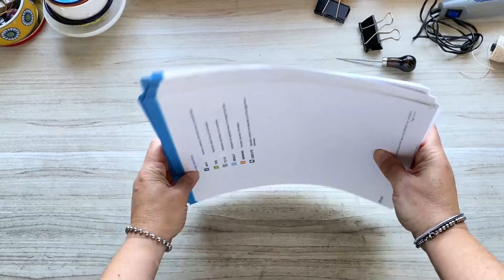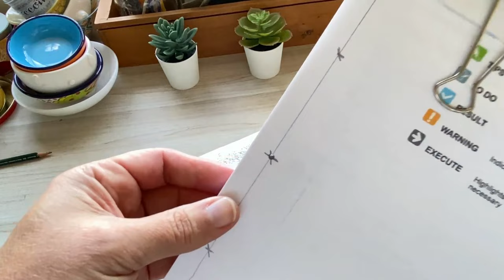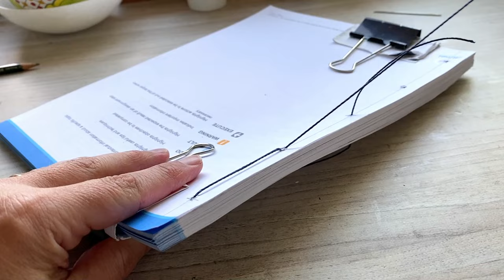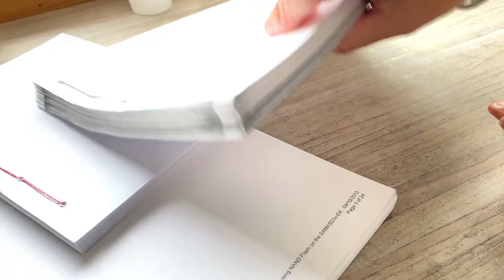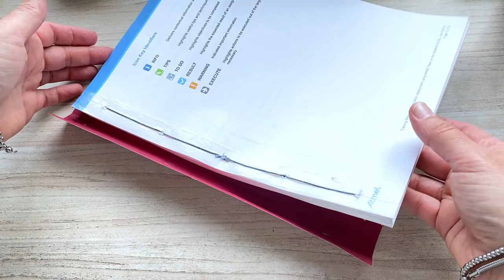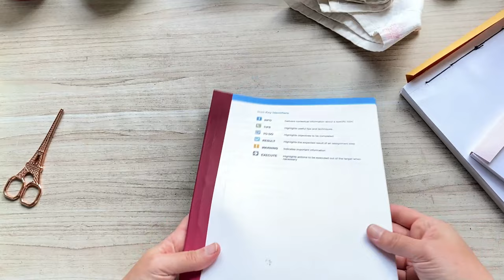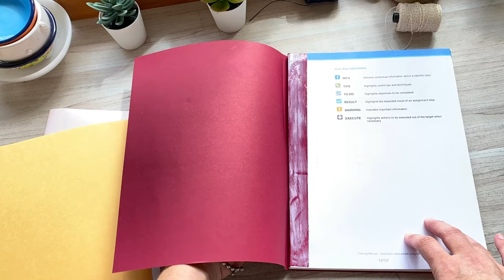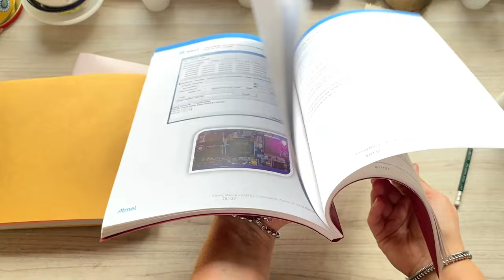DIY SINGLE SHEETS Bookbinding 😉 Easy and Fast [With Sewing]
👉 LEARN how to bind loose sheets with this step-by-step tutorial 👍
Supplies and links 👇👇👇

Hobby Drill
Waxed Thread
Curved Sewing Needles
Binder clips
Colored Cardstock 180 gsm A4 (Check the measurements )
Cutting ruler
Bookbinding kit

Index
00:00 Presentation
00:10 Supplies
00:14 Perforations
03:16 Sewing
06:27 Seam coverage
10:29 Covers
👉 BOOKS THAT I RECOMMEND:
➡️ Bound: 15 beautiful bookbinding projects
➡️Making Books: A Guide to Creating Handcrafted Books (Creating Books, Bookmaking Book, DIY Introduction to Bookmaking)
➡️Making Handmade Books: 100+ Bindings, Structures & Forms
➡️ Little Book of Book Making: Timeless Techniques and Fresh Ideas for Beautiful Handmade Books